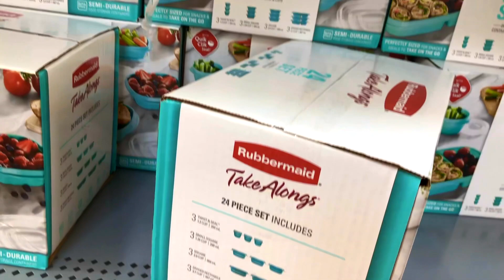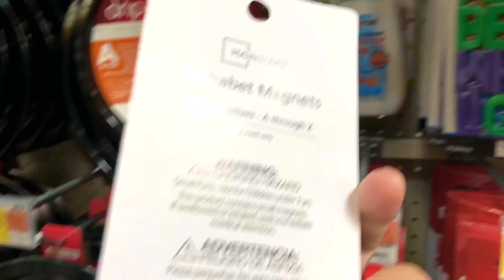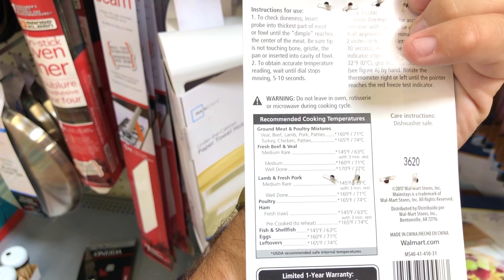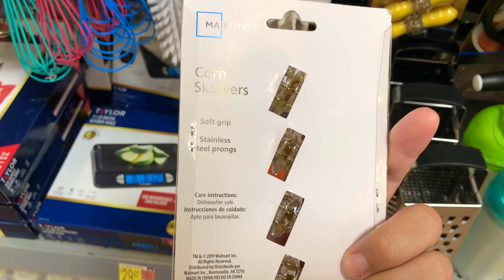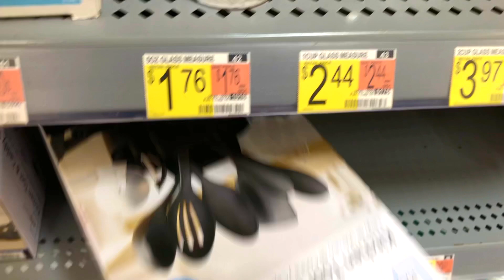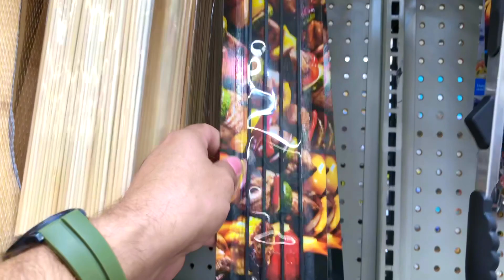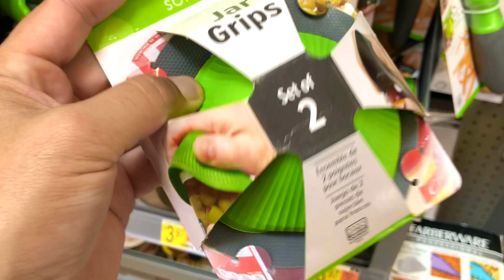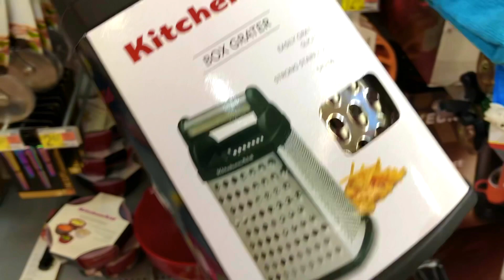ЦЕНЫ в США СКОЛЬКО СТОЯТ ТОВАРЫ в WALMART